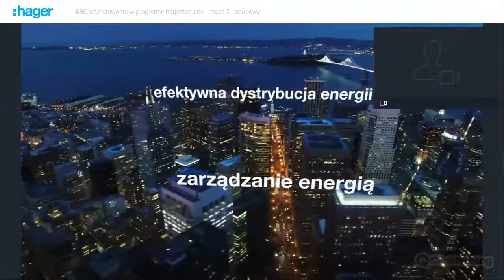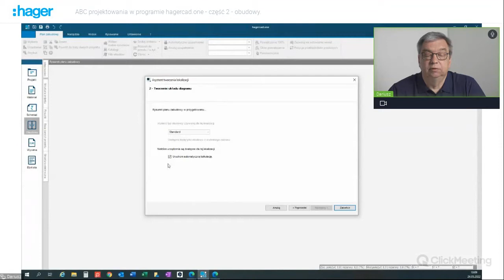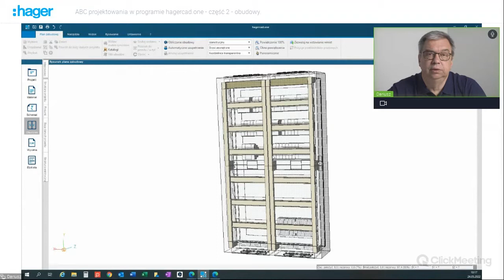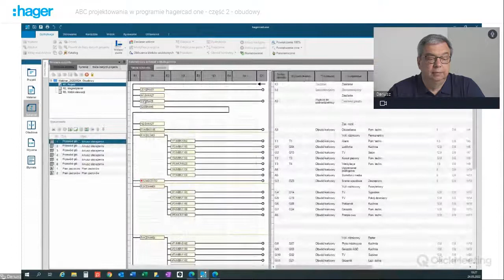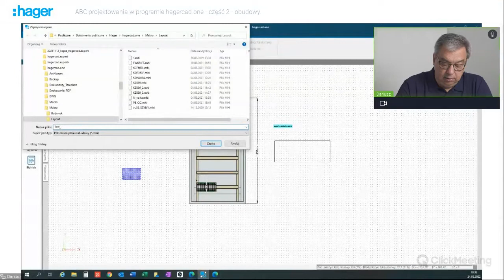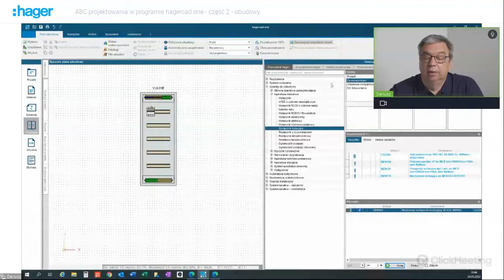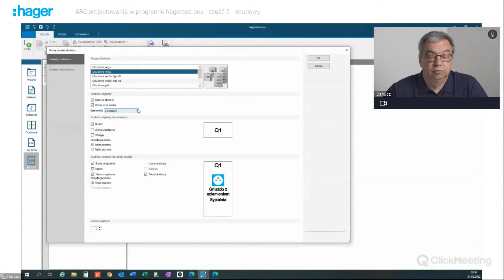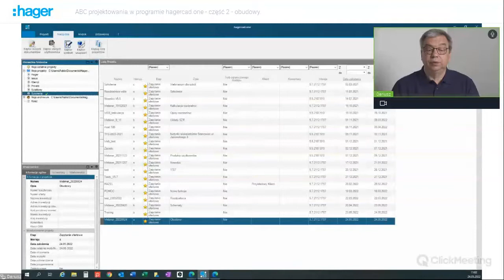WEBINAR 24.05.2022 - ABC projektowania w programie hagercad.one - część 2